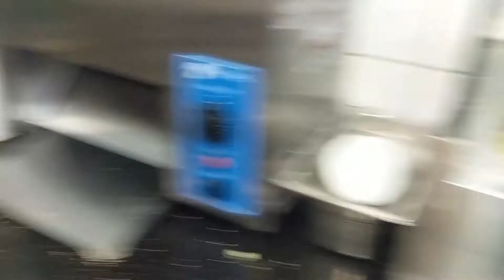Turkish restaurant in Germany.....